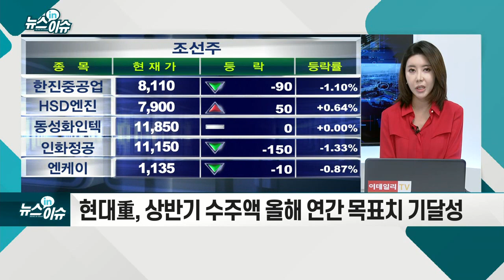현대중공업 IPO 시동… '미래 먹거리' 실탄 확보_기업IN이슈 (20210811)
# 현대重, 증권신고서 제출… 9월 코스피 상장
- 미래 경쟁력 강화… '친환경 기술 개발'에 활용
- 친환경 선박 R&D, 연료전지 등에 사용 예정
- 신조선가지수, 1월 127.11→7월 143.68
- 현대重, 상반기 수주액 올해 연간 목표치 기달성
- 세계 일류상품 국내 단일 기업으로 최다 보유